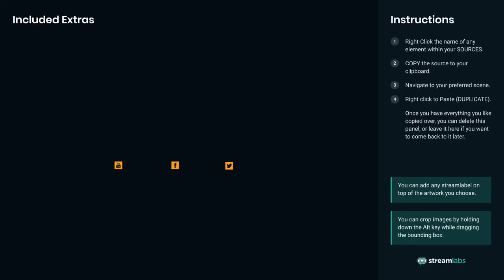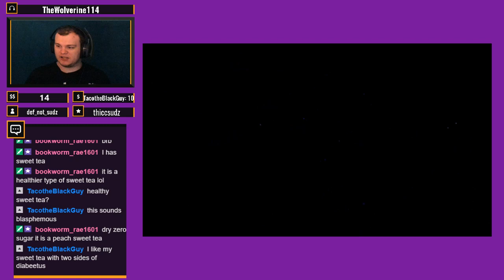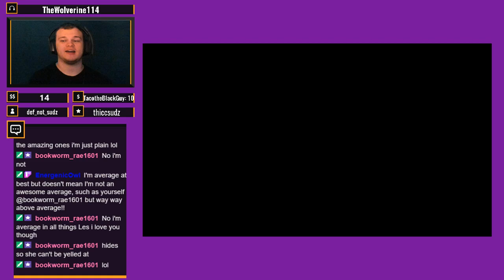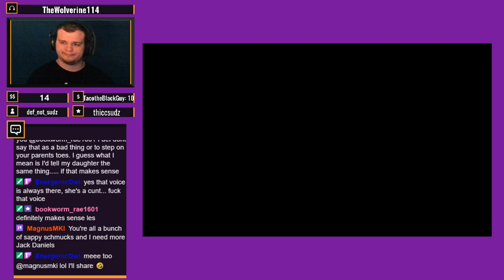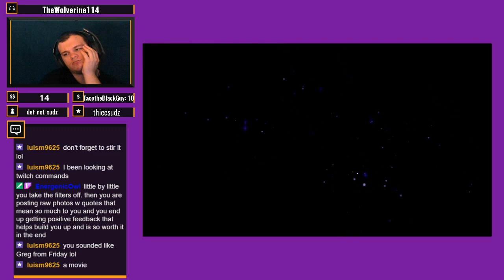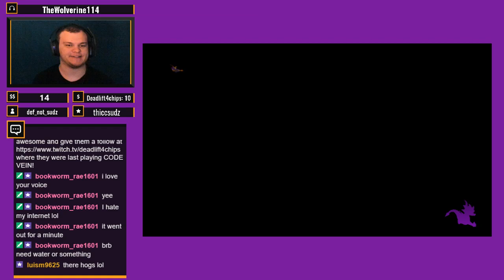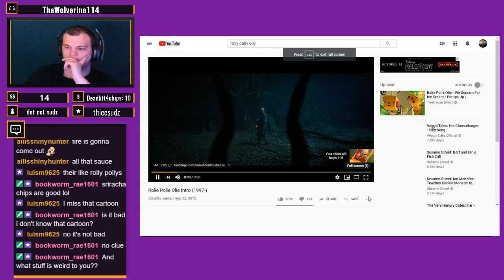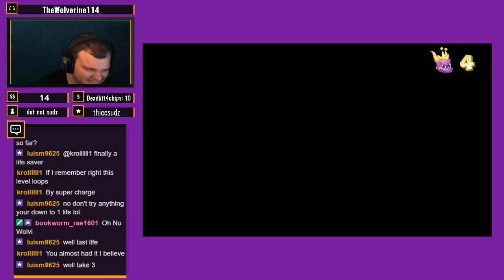Dragon's Fire - Let's Play Spryo The Dragon Hot Sauce Challenge, Part 2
A roller coaster of emotions.